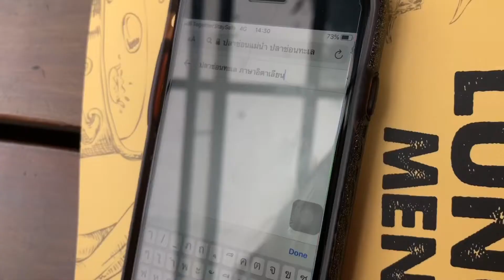Good vibes at Good view Chiangmai Thailand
Authentic Thai come from the river